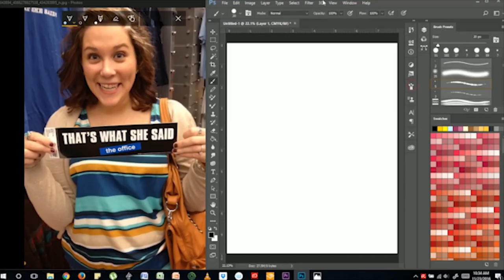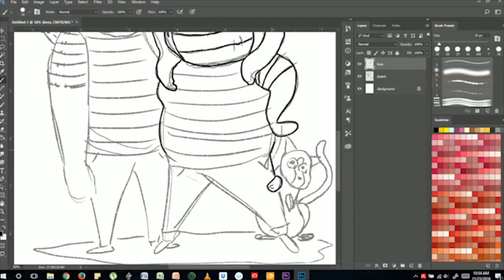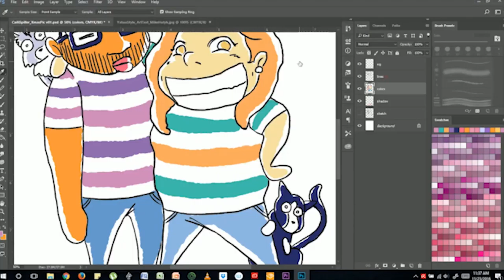Art Timelapse - #006: Cat Couple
A commission that a young woman got for her husband. I really had a lot of fun with this one--the cartoony style, the different expressions, the placement of the cats in particular... And I'm quite pleased with how it came out.

If you'd like to help support my graphic novel project, Blood Fury, you can do so here: